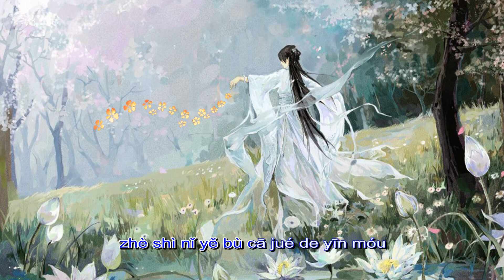[Lyrics] Ác Ma Đến Từ Thiên Đường remix.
Ác ma đến từ thiên đường. Đặng Tử Kỳ.

© Nếu có bất cứ thắc mắc, khiếu nại nào về bản quyền hình ảnh cũng như âm nhạc có trong video, mong chủ sở hữu liên hệ trực tiếp với tôi qua địa chỉ Yahoo-mail: . Xin cảm ơn! Chúng tôi sẽ xóa ngay sau khi nhận thông báo!
© If any producer or label has an issue with any of the uploads please get in contact  and it will be deleted immediately (this includes artists of the images used).